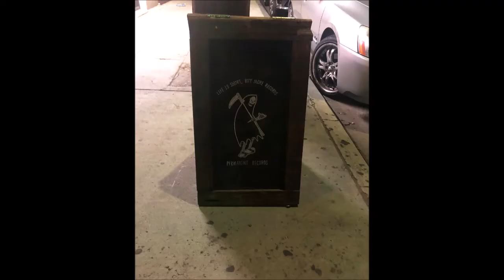A Mark Hollis Demo, TRAPS PS & HOOVERIII Live, A Jimmy Page Controversy + Chit-Chat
Different things in this video:

- This Show happened at the Permanent Records Roadhouse in Los Angeles, California USA.

You will find TRAPS PS on Instagram here: @trapsps

You will find HOOVER III on Instagram here: @hooveriii

The scarf I am wearing was made by Tracy Porter about ten years ago and has been discontinued, I am sorry that I cannot give you a link.
Same thing for my sweater: I bought it at Gap's more than ten years ago, I take a good care of my stuff and don't damage them much...

If you are interested in my Makeup, here is what I had on my face that day, just in case you would be interested... :

- Maybelline Dream Fresh BB 1 fl oz, you have an incredible price here! I paid more than the double for it!
- Instant Age Rewind Maybelline, I so recommend this!
- Eyebrow Powder Pencil by Nyx Taupe, excellent!
- Rimmel Stay Matte Powder Sandstorm, cheap and I love it!
- I have the Milani Baked Bronzer Glow 4, I have no link for you for this product, but it is still possible to find it, I almost hit the pan!
- Milani Baked Blush - Dolce Pink , such a beauty!
- My Eye shadows are from the small Palette Dior Jazzclub 001 Smoky Jazz. I bought it in Paris, I am not sure if it still exists, but I can try to find something similar and cheaper if you are interested?
- Slim Line Kohl Arcancil Black, it's French too, but any black pencil will be the same.
- Bobbi Brown Long Wear Gel Eyeliner Black Ink 1 (from Europe too), excellent!
- Agnes B. Pale Blue Liner, she's French, used to be in L.A. but you probably can find her Brand online.
- Trucco Rosewood Lip Liner, I am sorry, it comes from France too, and it probably doesn't exist anymore, but if you absolutely want to know, I can try to find a similar one here.
- Revlon Lip Balm Stain 005 Crush, the most amazing product ever! it stays the whole night on my lips! Mine looks like nothing so much I used it, but I would be ready to buy another one!
- Covergirl Peacock Flare Mascara - 790 Intense Black:

The background Music at the end is:
Tactical Confusion by Silent Partner

ETSY SHOP
EBAY SHOP